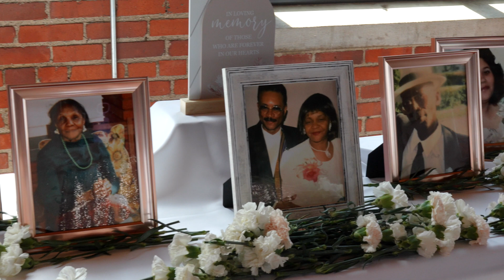LaKeshia and Daniel Highlight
LaKeshia and Daniel Wedding Highlight